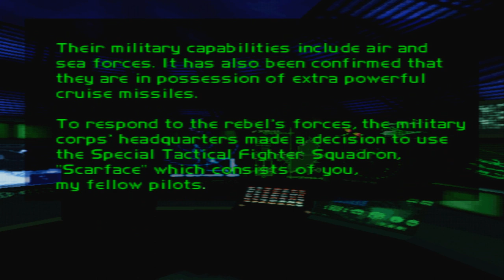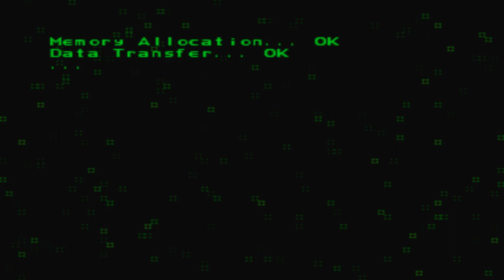Ace Combat 02 (Extra) - Mission 01: Gambit